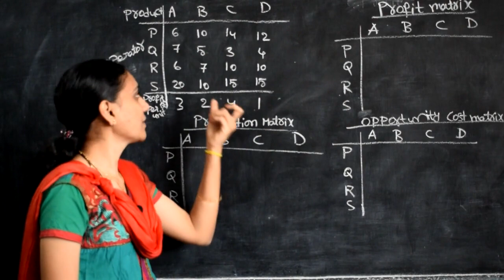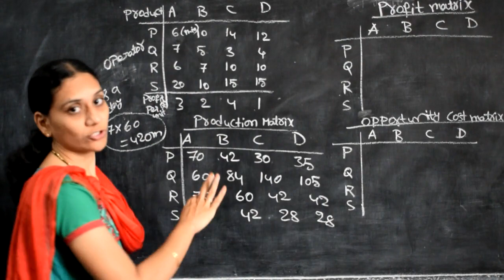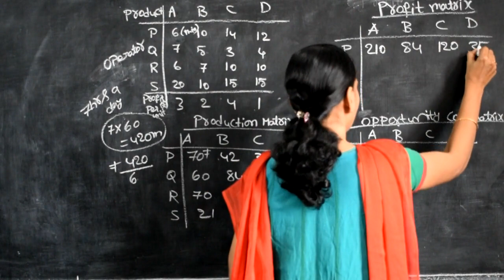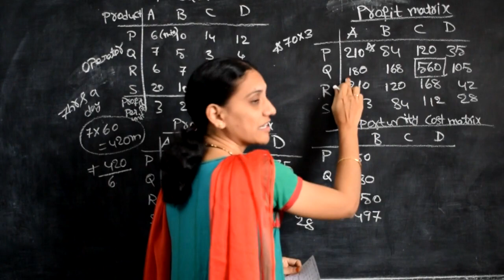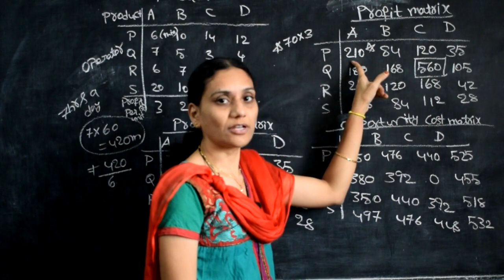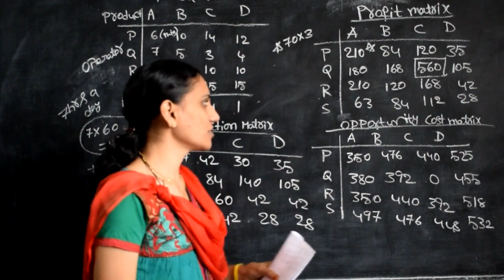OM assignment L-4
Maximization problem